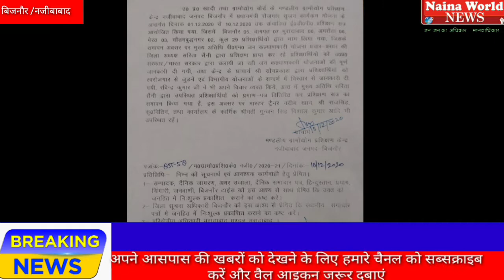प्रधानमंत्री रोजगार सृजन योजना समापन पर प्रशिक्षार्थियों को सरिता सैनी ने प्रमाण पत्र वितरित किए